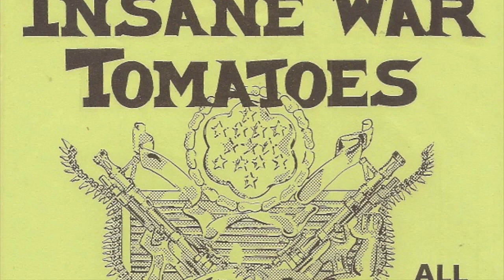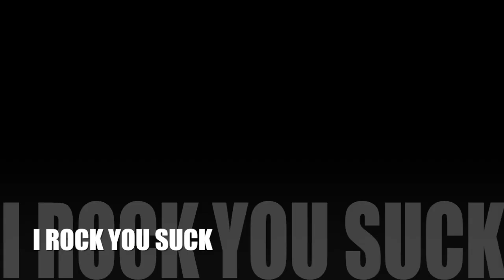Insane War Tomatoes - I Rock You Suck